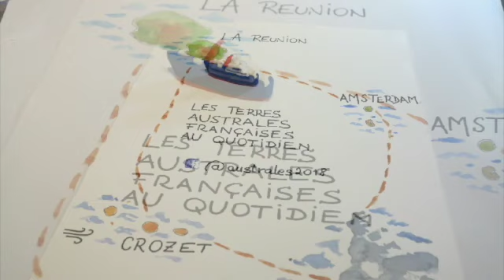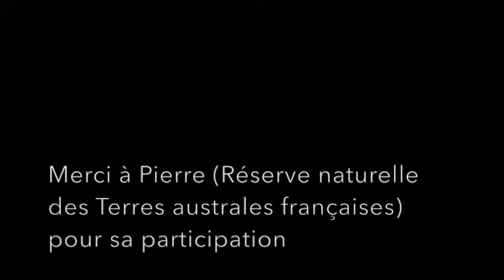Végétation à Crozet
Pierre Agnola nous présente son travail de gestion de la flore de Crozet